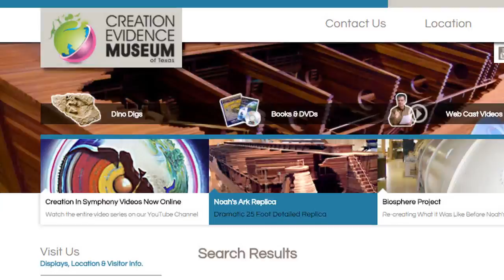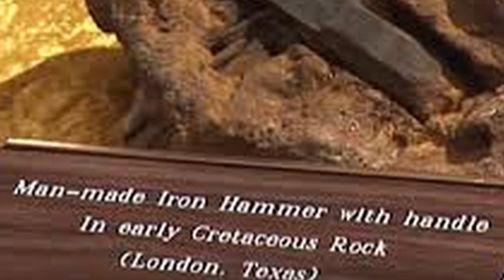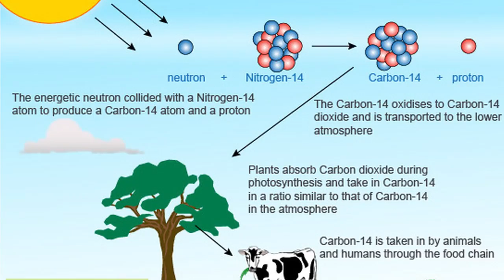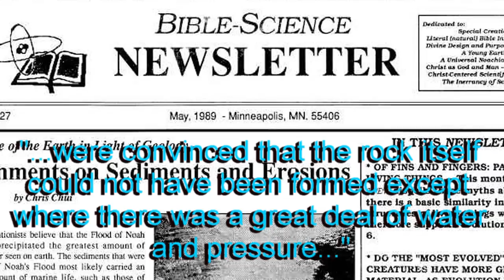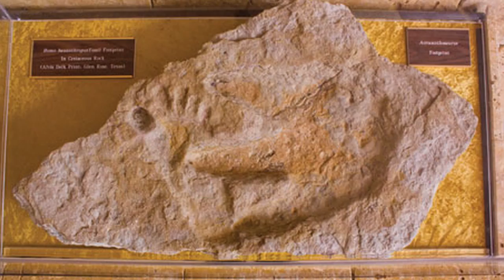How Creationism Taught Me Real Science 76 London Hammer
In this episode, we examine the London Hammer. A modern hammer found in 400 milion year-old deposits.

Helfinstine, Robert F., and Jerry D. Roth. 1994. Texas Tracks and Artifacts: Do Texas Fossils Indicate Coexistence of Men and Dinosaurs?

Walter Lang Silurian
"Lab Test Report on Hammer!: Paluxy Progress" Bible-Science Newsletter. Vol. 21. No. 12. p. 1.

Paul Bartz Silurian
 Questions and Answers on Creationism. Bible-Science Newsletter . July 1984. Vol. 22, No. 4. p. 16.